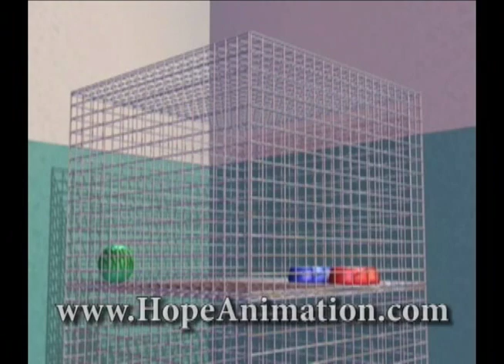The Zombie Cat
Animation
Join Chris, Diana and Alex as they try to make a difference in the lives of the people around them. From bullies and grumpy neighbors to puppies at the animal shelter, the Jesus Kids Club is there to help, sharing God s love and keeping Jesus at the center of their lives.

"The Zombie Cat" is Episode 2 of "The Jesus Kids Club" DVD by Scott Cawthon in which Alex learns that Gods plan for him isnt always what he expects.

Get the full DVD from our Hope Animation website!